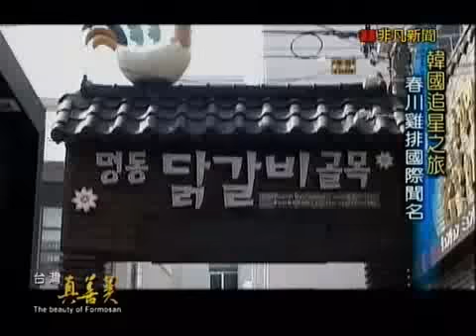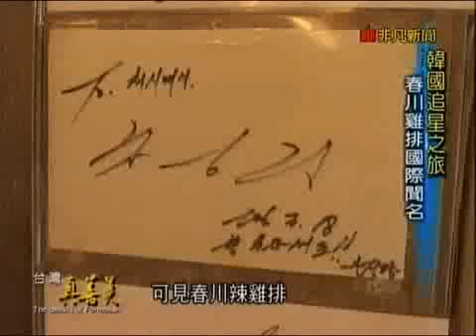台灣真善美_江原道首府春川市,必吃辣炒雞&巨無霸草莓